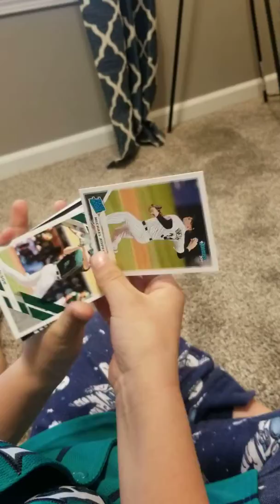2019 Donruss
The Judge Again!